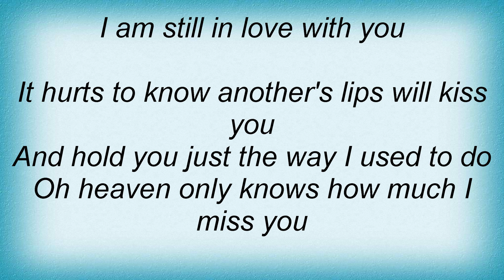Cat Power - Still In Love Lyrics